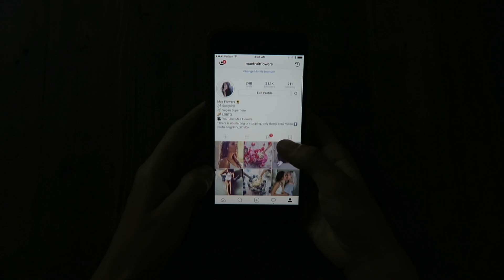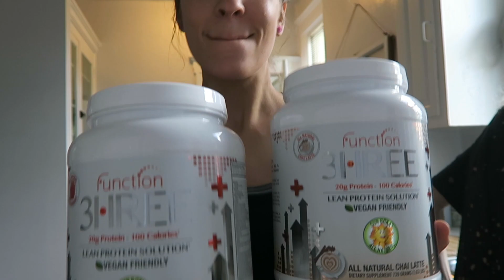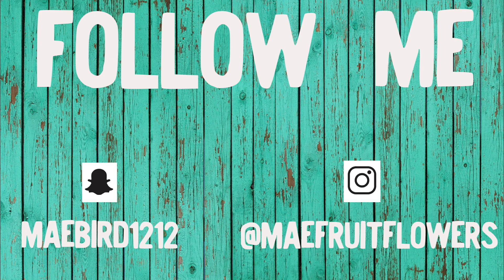My Summer Morning Routine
▷TRY THE 7 DAY SMOOTHIE CHALLENGE !!!

▷ GET KATE'S EBOOK 7 DAYS RAW HERE!!
▷ INCLUDES: Reasons to GO RAW, weight loss tips, lifestyle advice, benefits of raw food, 28 delicious RAW VEGAN recipes and more!!!